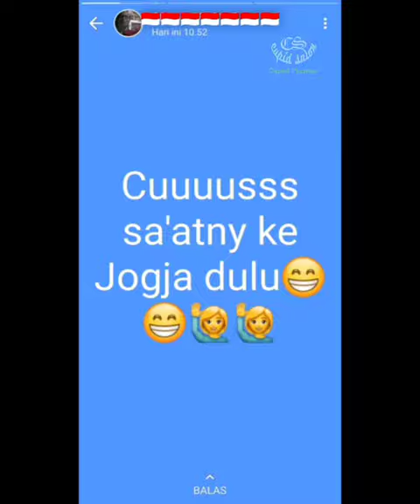status WA ibu 01032024